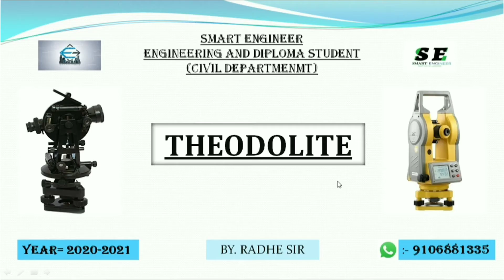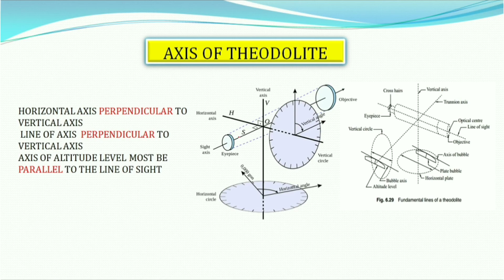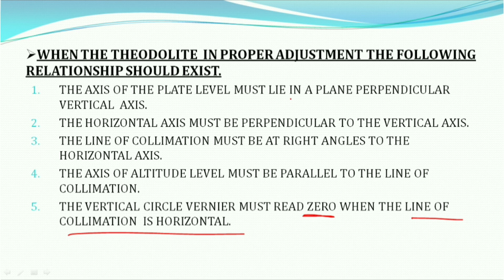Fundamental axis of theodolite! Vertical axis! Line of collimation! Horizontal line! Smart engineer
Temporary adjustment of theodolite! Temporary adjustment of transit theodolite! Theodolite! Smart engineer

Levelling and contouring pdf